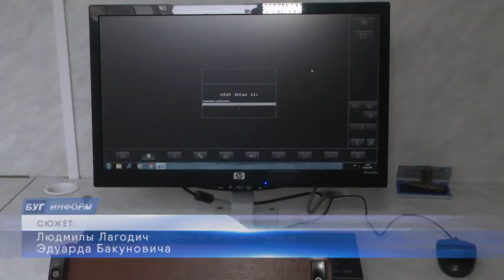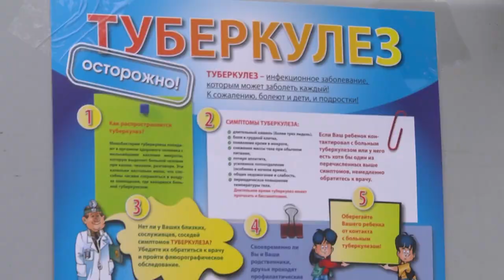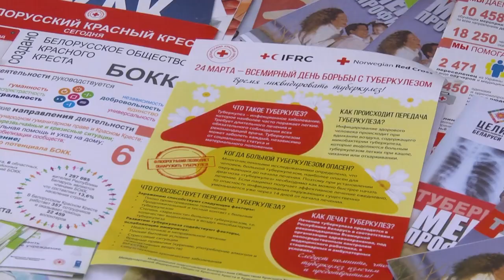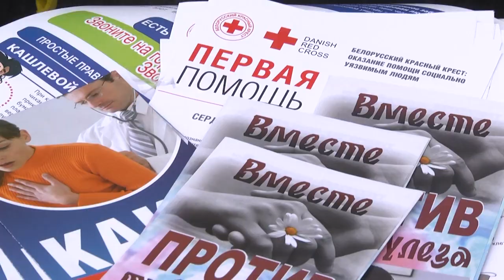2023-03-24 г. Брест. День борьбы с туберкулёзом. Новости на Буг-ТВ.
Сегодня во всем мире отмечается День борьбы с туберкулёзом. Несмотря на положительную динамику эпидемических показателей, данное заболевание в Беларуси все еще продолжает наносить значительный ущерб здоровью населения остаётся важной социальной проблемой.  Чтобы максимально информировать людей о профилактике и лечении этого недуга, Брестская городская организация Белорусского общества Красного Креста ежегодно 24 марта организует акцию. В центре города каждый желающий в этот день может быстро и бесплатно пройти флюорографическое обследование в специально оборудованном автомобиле.